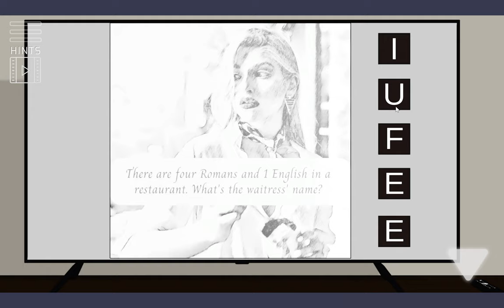[Phix] Think to Escape 2 Walkthrough